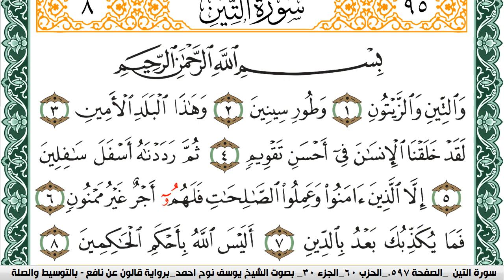سورة التين مكتوبة يوسف نوح احمد Surah Al Teen برواية قالون عن نافع بالتوسيط والصلة | كنوز الهدى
الكلام الذي في الأسفل لغرض نشر المقطع فقط :

كنوز الهدى

كنوز الهدى,
كنوز الهدي,
كنوز,
الهدى,
الهدي,
قران كريم
قرآن كريم
قرءان كريم
قران
قرآن
قرءان
القران الكريم
القرآن الكريم
القرءان الكريم
القران
القرآن
القرءان
قران كريم,
قران كريم,
KonoozAlhuda
konoozalhuda
konooz
Konooz Alhuda